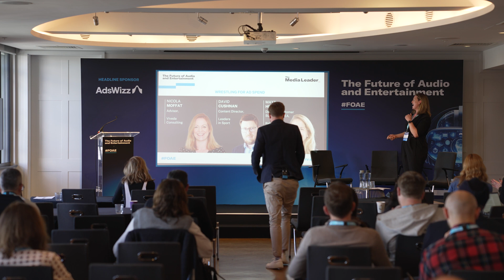The Future of Audio and Ent - Wrestling For Ad Spend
Speakers
Nicola Moffatt, Viveda Consulting
Maya Herm, Director,  Relo Metrics
David Cushnan, Leaders in Sport

Description
11.35am - 11:50am (15 mins)
Wrestling For Ad Spend: Is this the start of the sports rights TV bidding wars?
Netflix have paid $5bn to stream WWE’s flagship TV show RAW from the start of 2025. Is this the start of the sports rights bidding wars and are the streaming giants making the right moves to impact ad revenues?